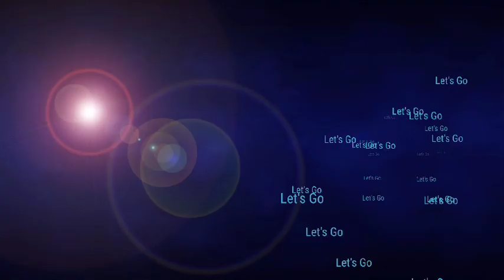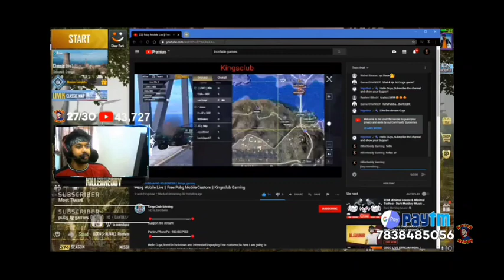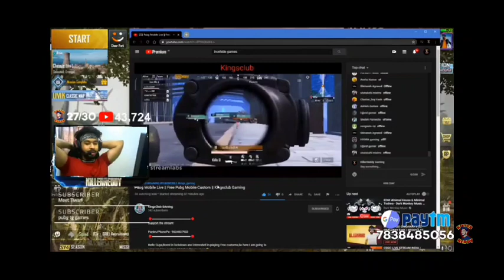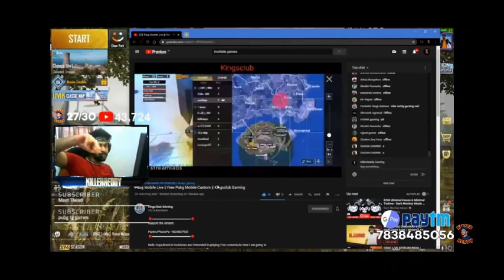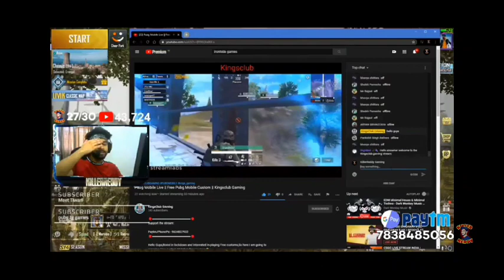Raid on Kingsclub Gaming by @KillerReddy_Gaming 😊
Hello Guys,I normally stream custom matches as daily I do.but on today's stream,Sir killer Reddy gaming raid on our Kingsclub gaming channel.